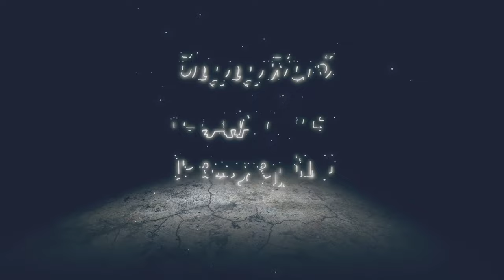Mussel, Sandbar Isle | Kingdom Hearts III